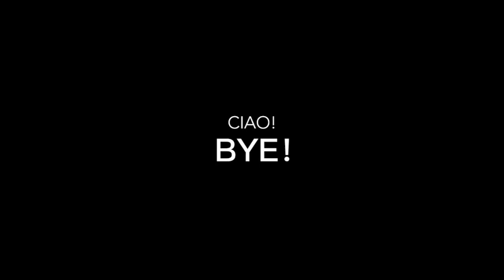Italiano A1 - Al ristorante italiano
Dialogo al ristorante italiano: come ordinare e pagare.

Per approfondire

MANUALI A1-A2
Piazza Navona A1 A2
Quiitalia A1-A2
Nuovo Espresso A1

Support us!